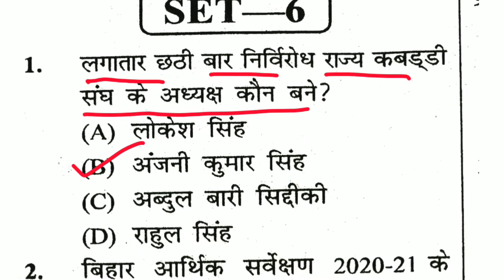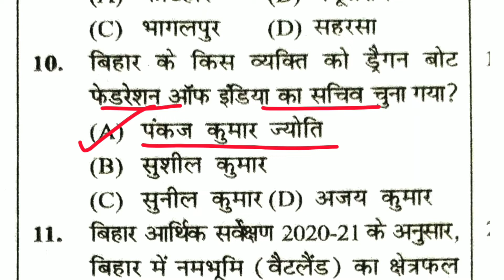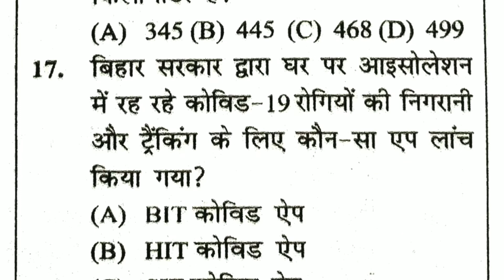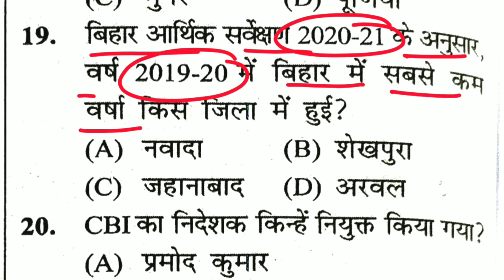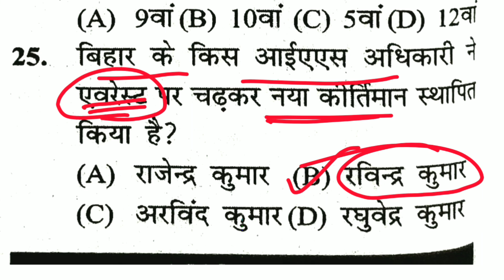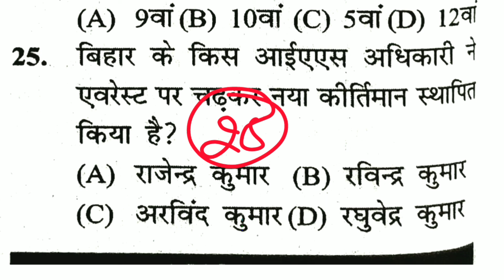बिहार स्पेशल || Bihar current affairs 2021 || BPSC , CDPO & Other Exam Special || Top -25 MCQs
Hello Friends : Welcome To ABC ACADEMY

आज के इस video में आप बिहार Bpsc और Cdpo के लिए current affairs से 25 प्रश्न देख रहे हैं जो की 2021 से लिया गया है । बिहार के होने वाले किसी भी exam  में अगर current affairs से प्रश्न आएगा तो यहीं से आएगा ।

 इससे पहले BPSC, CDPO और Bihar Special का काफी सारा  practic set  अपलोड किया जा चुका है, अगर आपने अभी तक उसे नहीं देखा है तो नीचे दिए हुए link या playlist से आकर  जरूर देख लें ।

*बिहार स्पेशल पार्ट -1 : (December + November )

*बिहार स्पेशल पार्ट -2 : (October 2021)

*बिहार स्पेशल पार्ट -3 : (September 2021)

*बिहार स्पेशल पार्ट - 7 ( मई -2021 )

*बिहार स्पेशल पार्ट -8 ( अप्रैल -2021 )

*बिहार स्पेशल पार्ट -9 ( मार्च -2021 )

*बिहार स्पेशल पार्ट -10 ( फरवरी -2021 )

*बिहार स्पेशल पार्ट -11 ( जनवरी -2021 )

भारत छोड़ो आन्दोलन ( पार्ट -01 )

भारत छोड़ो आंदोलन ( पार्ट -02 )

बिहार स्पेशल 2021 || Top -50 -MCQs (part -1)